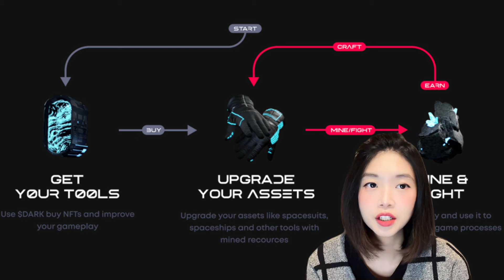Dark Frontiers / NFT sci-fi MMORPG game - Review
🎁CakoinNFT X Dark Frontiers🎁

Thank you for reading and watching, pls like, RT and comment to support 💚